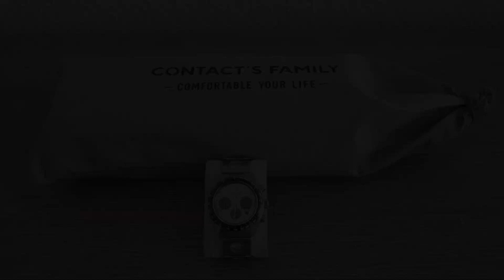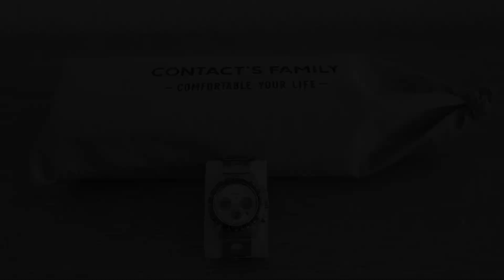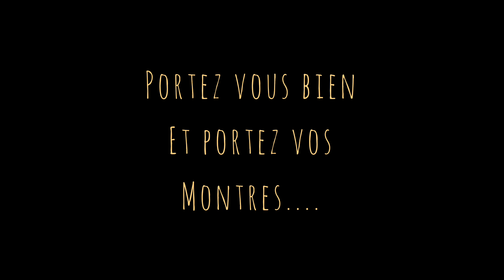Est ce que tu viens pour les vacances ? (Quelles sont les heureuses élues qui seront du voyage ?)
Le watch roll "Contact's"

Le watch roll "Rothwell"